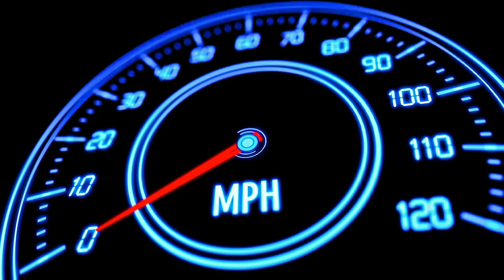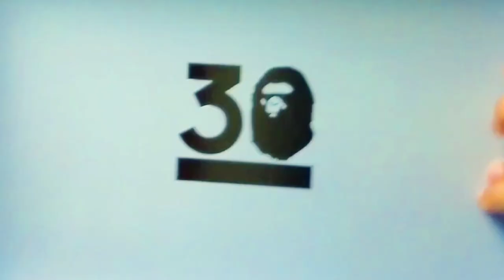ULAS G@Y@ - BELASUNGKAWA kasut low forum 84 untuk ikon streetwear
Durasi editing - ~8 jam - 1 hari - (sebab excited sangat)